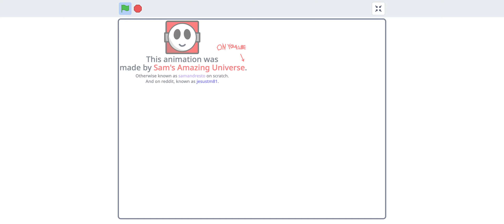My entry for the bobbeyondcollab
How did this take 40 minutes to make that was quick.